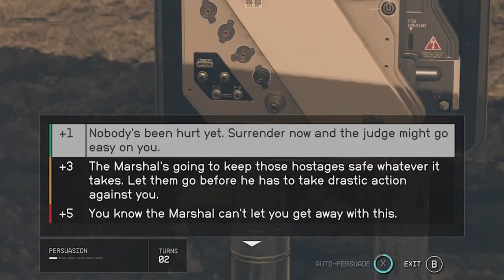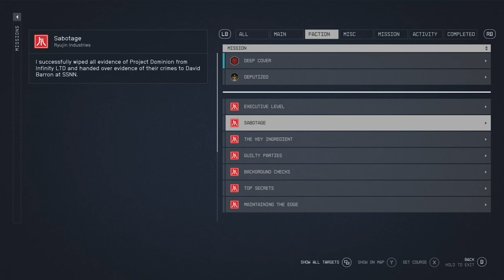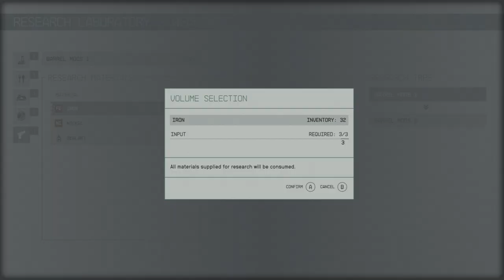50+ tips que debes saber sobre Starfield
¡Starfield por fin aterrizó! Así que te compartimos algunos consejos que debes considerar antes de emprender tu viaje a través del cosmos, además de nuevas escenas sobre batallas espaciales, tácticas de combate y la interacción con otros internautas.